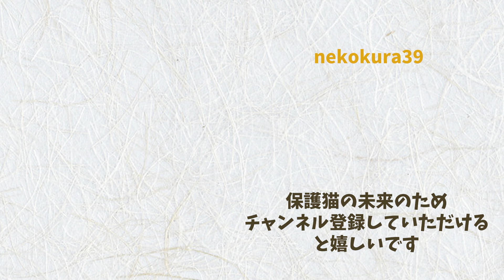【危篤状態だった子猫】一難さってまた一難！銀の様子がおかしい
危篤状態で保護した子猫達
みなさんからとっても素敵な名前をいただき
スクスク成長していましたが…
銀の様子に異変が…
便が緩くなり、遊ばずに蹲っていることが多い。
心配なので病院に行かなきゃ…

ーこれまでの話ー
ある民家の車庫にいた子猫３匹
母猫は栄養状態も良くなく育児ができなかったのでしょう
駆けつけたスタッフは
間に合わなかったと思った様です。

冷たくなった体を抱き抱え病院に飛び込んだスタッフ
危篤状態からどこまで回復できるかわかりませんが
全力で支えていきたいと思います。

〜子猫達の紹介〜
【かえで】キジトラ ♀ （柄が濃い方）
優しくて気が利いていつも兄弟思いなお姉ちゃんです。

【もみじ】キジトラ ♀ （柄が薄くて小さい方）
危篤状態で保護された子。いつもかえでにくっついてる♫

【ぎん】　クロ　♂
かなり弱った状態で保護された。警戒心がちょっと強くて逃げ腰

【スタッフのミキちゃん】しっかり者にみえてテンパり屋。真面目さだけは誰にも負けないスタッフです

【ronron cat】編集作業のお手伝いをさせてもらっています。本業はWEBクリエイターです

＊動画で紹介している猫は猫の月さくらやまの猫達ですが、
　動画の配信が追いつかず、実際にお店にいる猫と時差が生じています。